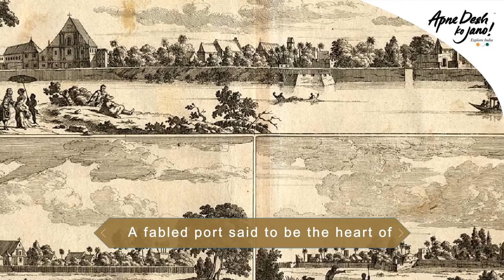Lost Muziris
The_Lost_Port_of_Muziris

The exact location of Muziris is still not confirmed by many historians and archaeologists but this just might be our best guess.

ApneDeshKoJano